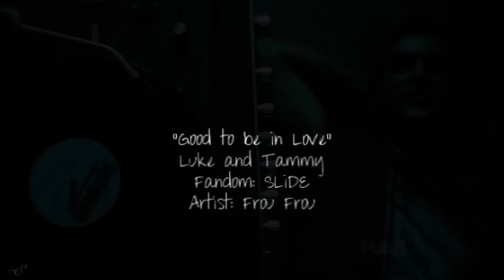Tammy&Luke ǁ It's Good to be in Love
"Every color goes where you do"

This is one of the most real and honest portrayals of a relationship I've seen on TV. They are so good together. He brings her out of her shell, and she helps him confront the issues in his life. This video isn't my best, I made it in a few hours, but I just needed to play around with the new footage from the latest and most adorable episode.

I'm sorry for another SLiDE video, but I can't help myself, this show is just so addicting! I promise I will make videos for other fandoms as well.

TV Show: SLiDE
Characters: Tammy Lane and Luke Gallagher
Song: It's Good to be in Love
Artist: Frou Frou
Created September 2011